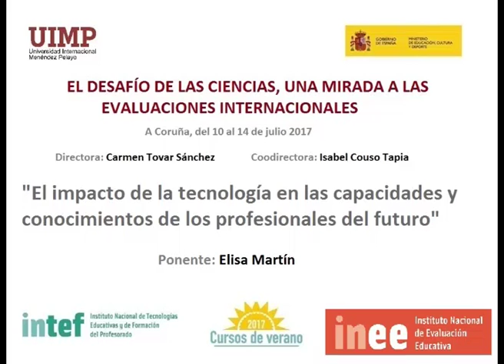Impacto de la tecnología en las capacidades y conocimientos de los profesionales del futuro Parte 4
Elisa nos explica en este fragmento el desarrollo de los profesionales en relación con la velocidad del cambio tecnológico.

La ponente Elisa Martín (Directora de Tecnología de IBM España), presenta una conferencia sobre el impacto de la tecnología en las capacidades y conocimientos de los profesionales del futuro.